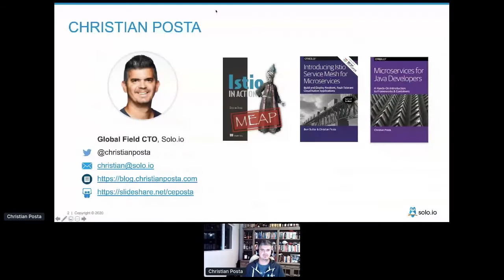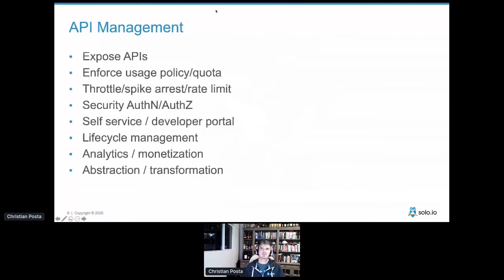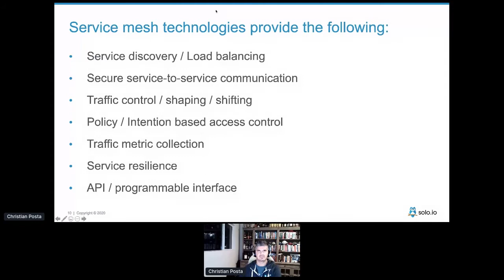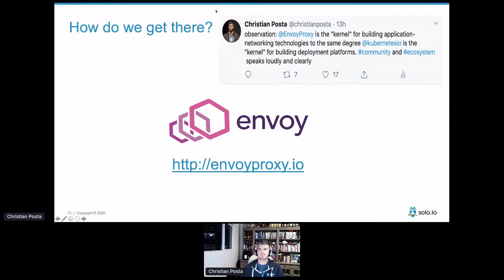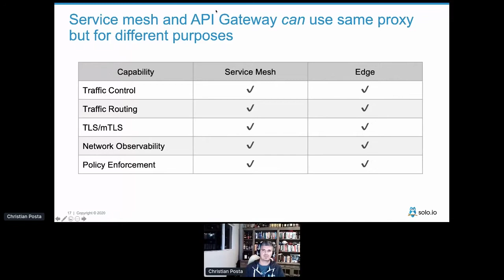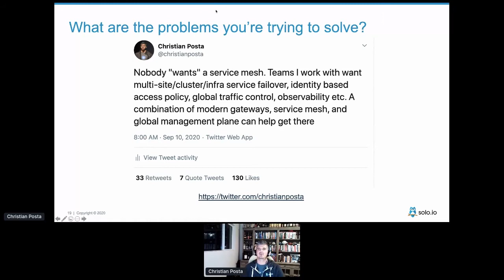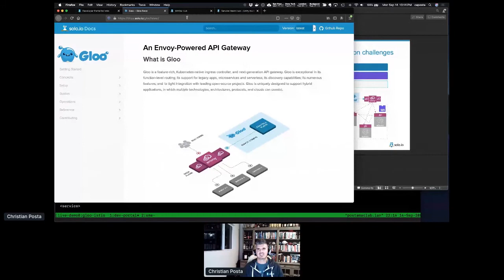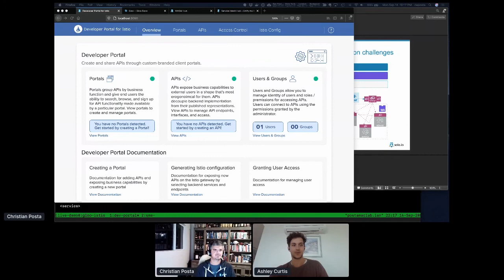Apidays LIVE Australia 2020 - Can you replace API Gateways and API Management with a Service Mesh?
Can you replace API Gateways and API Management with a Service Mesh?
Christian Posta, Global Field CTO at solo.io